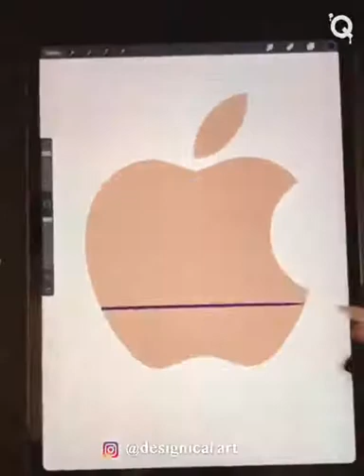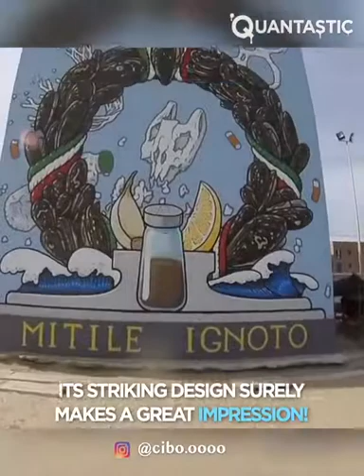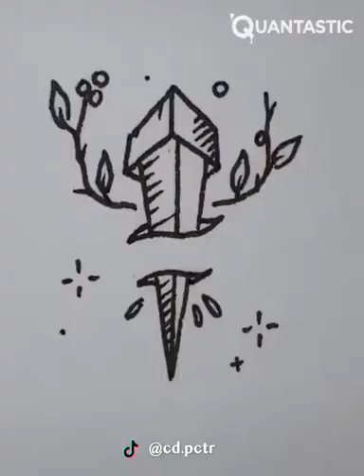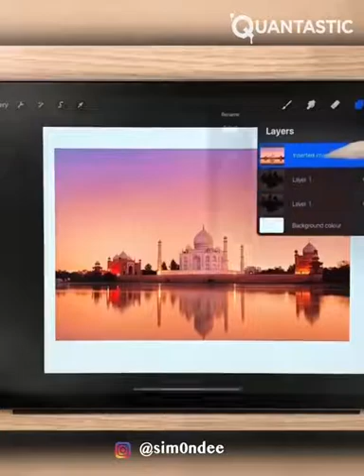New Creative People Who Are On Another Level ▶ 78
This outstanding group of creators will amaze you with their talent and creativity! Check their cool creations and how to do them. If you feel like starting your own path into creativity they will for sure give you great ideas! Also, many offer complete tutorials on their pieces, check their social media. Let us know what you think!